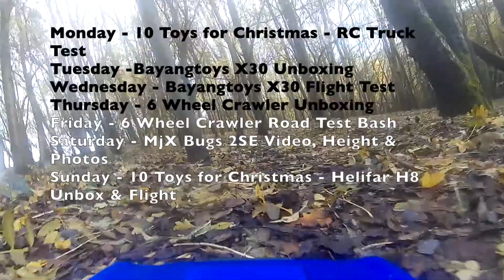Weekly Update & Shoutouts 17th December 2018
Another week and we are closer to Christmas, the weather has started to clear a bit and i have been able to get out and fly again. We have a lot of videos and are finishing off the Toys for Christmas range of videos. Enjoy all :-)

If you like what i do, please consider donating.  Any money donated goes towards bringing you better remote controlled vehicles, thank you for your support